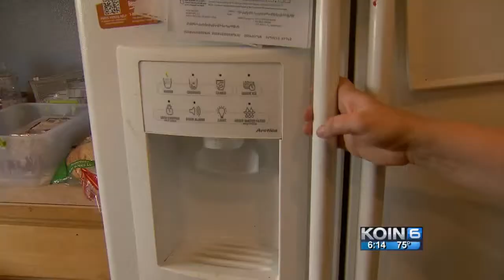Mother’s Milk vs Mothers Milk in trademark battle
A trademark battle between a tea company and a Lake Oswego breast milk co-op has prompted the co-op to suspend operations for the time being.